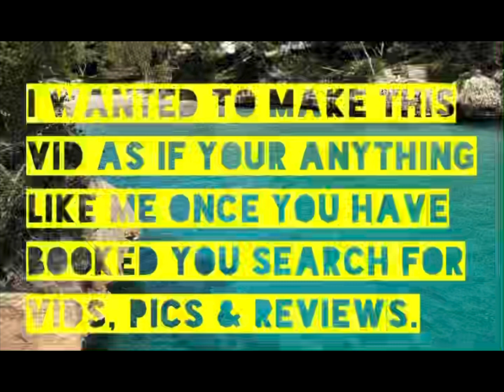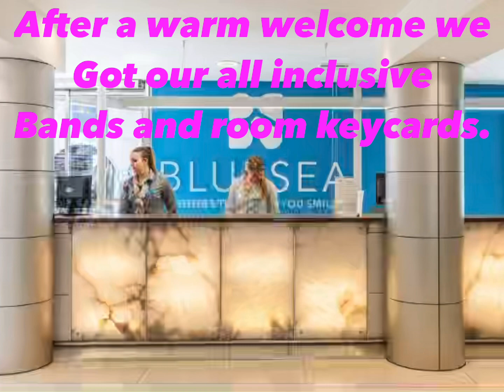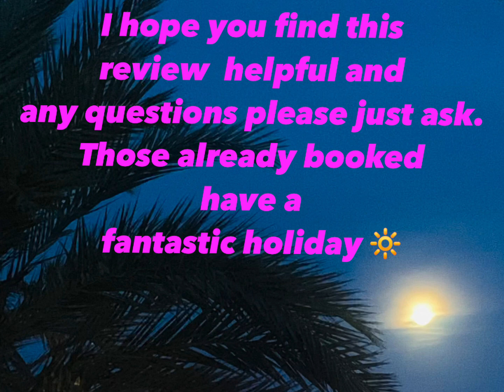Blue sea club Martha’s, - es bolero apartments, Cala egos, majorca 2022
Review of the es bolero apartments in Cala egos, majorca 🔆.